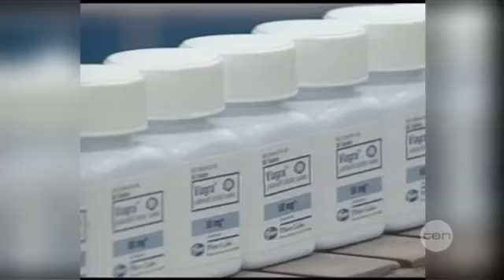Viagra for women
A world first wonder drug is set to "spice up" the lives of Aussie women